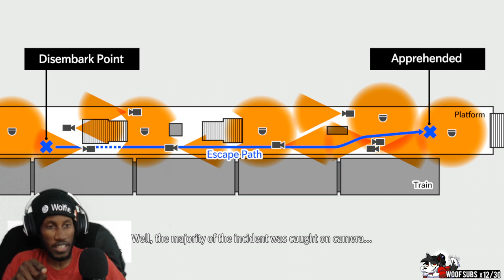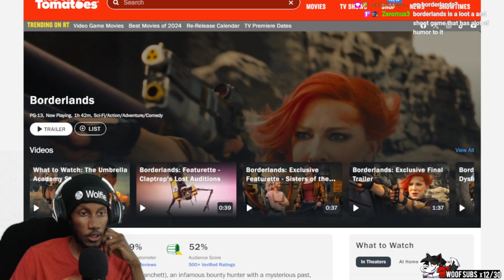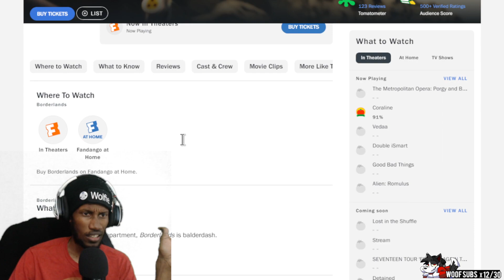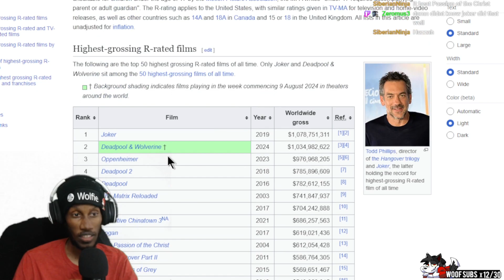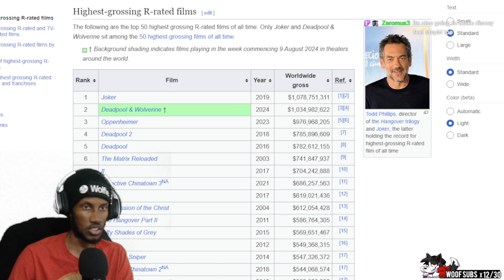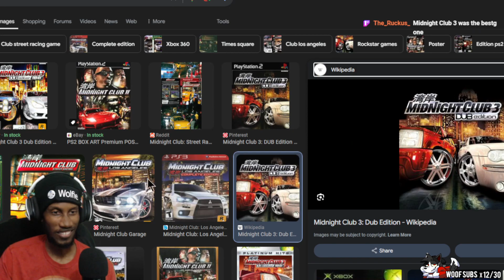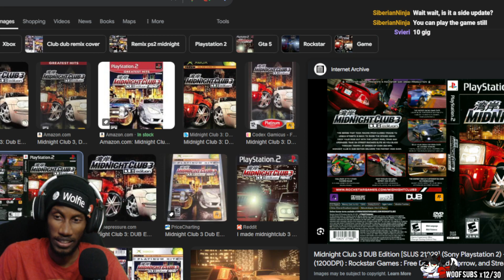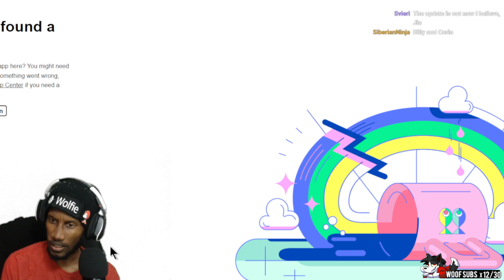Wolfie Plays: LOST JUDGEMENT! (PC) PART 8 - RK and Stealth